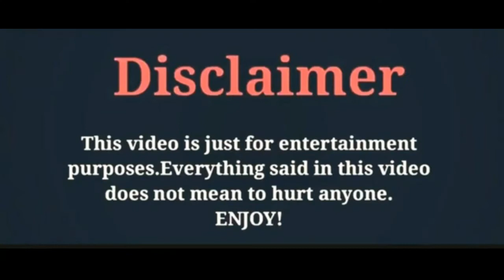Melis Birkan/Lifestyle2020/Turkish Actress/Networth/boyfriend/Hight/Weight/By Zeeshan Khan creations